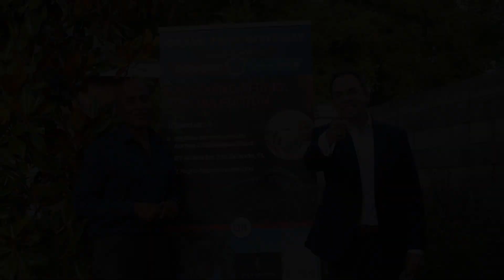Choose your own Adventure with Auritas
Deepak and Andy cannot agree on which prize is better. Watch this fun video about their efforts to swing you to their side! Join Auritas at Booth #1842 at SAPPHIRE!